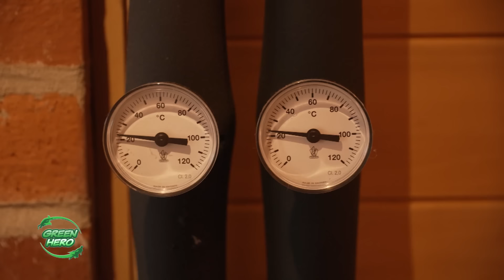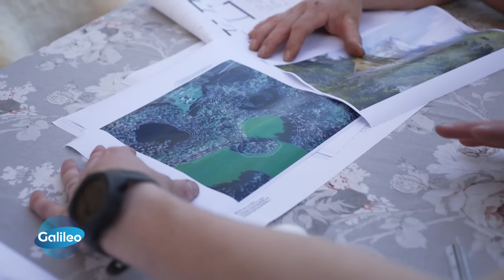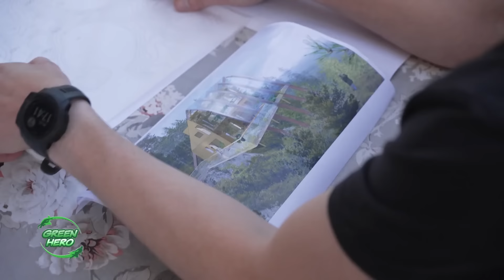Wer im Glashaus sitzt - wohnt darin! Ein autarkes Haus im Gewächshaus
Was zunächst wie ein Gewächshaus aussieht, ist in Wahrheit ein Prototyp für eine neue Art des Bauens. Ein Haus in einem Gewächshaus, mitten in den Wäldern Schwedens. Doch wie wird geheizt und wo kommt der Strom her?